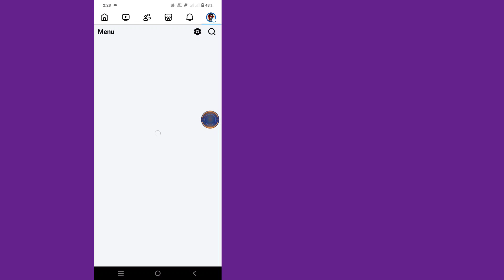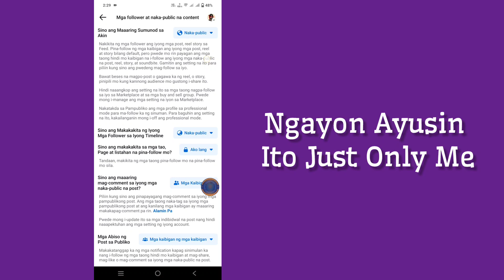Paano Itago ang Sumusunod na Listahan Sa Facebook-2024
Alamin kung paano itago ang sumusunod na listahan sa facebook sa video na ito. Para sa higit pang mga video na tulad nito, mangyaring mag-iwan ng like.

"Ang Dynamik Solution ay tahanan ng mga paraan, gabay, at tip na nakabatay sa teknolohiya

Ang ilan sa mga link sa paglalarawang ito ay mga kaakibat na link. Bilang isang Amazon Associate at kasosyo ng iba pang mga programang kaakibat, nangangahulugan ito na kikita ako ng maliit na komisyon mula sa mga kwalipikadong pagbili sa pamamagitan ng mga link na ito.

Ibang Releted Quaris.

1. Itago ang sumusunod na listahan ng Facebook 2024.
2. Mga setting ng privacy ng Facebook 2024.
3. Paano gawing pribado ang pagsunod sa Facebook.
4. Facebook itago ang mga tagasunod at mga sumusunod.
5. Itago kung sino ang sinusundan mo sa Facebook.
6. Mga tip sa privacy sa Facebook 2024.
7. Paano pamahalaan ang sumusunod na listahan ng privacy sa Facebook.
8. Secure na Facebook account 2024.
9. Kontrolin ang pagsunod sa visibility sa Facebook.
10. Update sa privacy ng Facebook 2024.